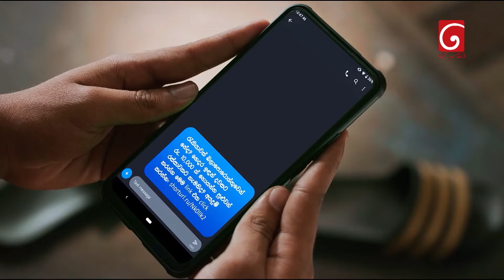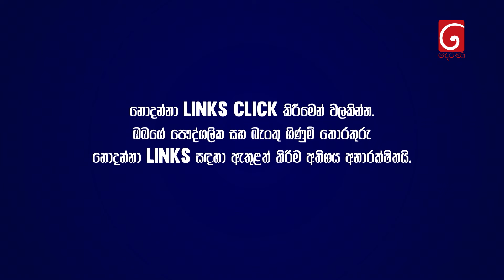වංචාකරුවන්ට හසු නොවී බැංකු ගිණුම ආරක්ෂා කරගන්නා ආකාරය ගැන දෙරණ සේද මාවතේදී HNB කළ දැනුවත් කිරීම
සයිබර් අවකාශයේ වංචාකරුවන්ට හසු නොවී ඔබේ බැංකු ගිණුමත් මුදලුත් ආරක්ෂා කරගන්නා ආකාරය පිළිබඳ දෙරණ සේද මාවත වැඩසටහනේදී HNB අපි ඔබව දැනුවත් කළේ මෙහෙමයි.

මේ වැඩසටහනට HNB සහකාර සාමාන්‍යාධිකාරී - ඩිජිටල් ව්‍යාපාර චම්මික වීරසීංහ මහතා සහ ශ්‍රී ලංකා පරිගණක හදිසි ප්‍රතිචාර සංසද ප්‍රධානී සහ තොරතුරු නිලධාරී නිරෝෂ් ආනන්ද මහතා සහභාගි විය.